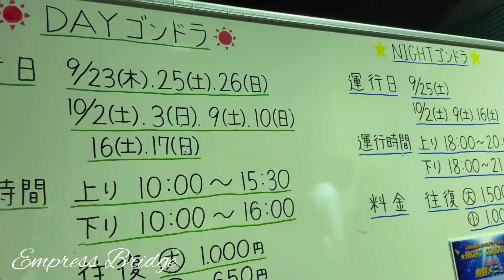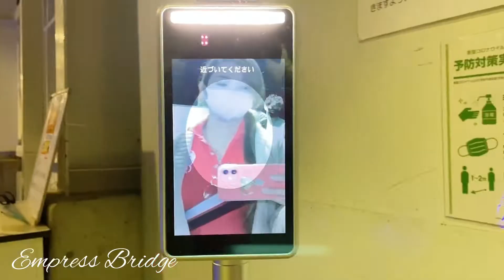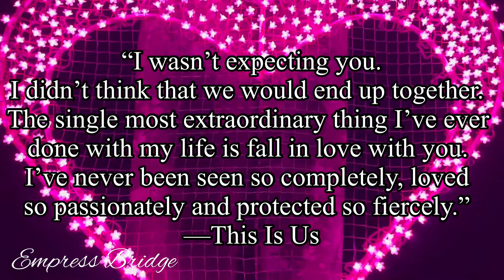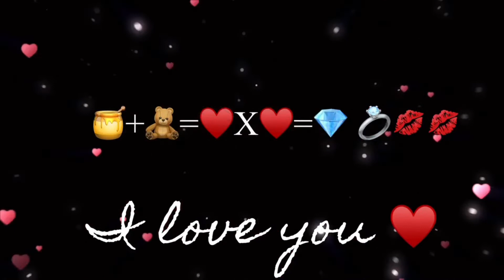An ANGEL in the DARK @ IOX-AROSA